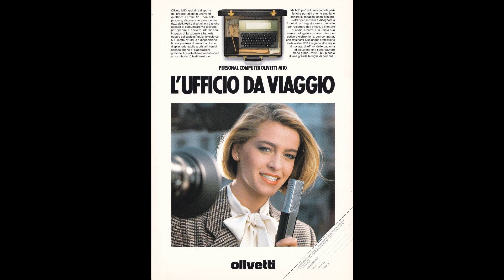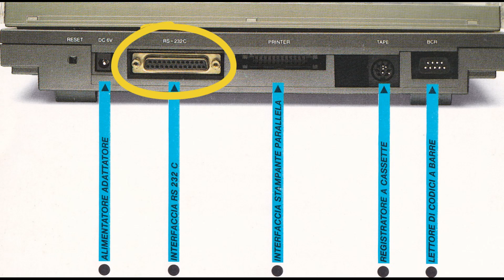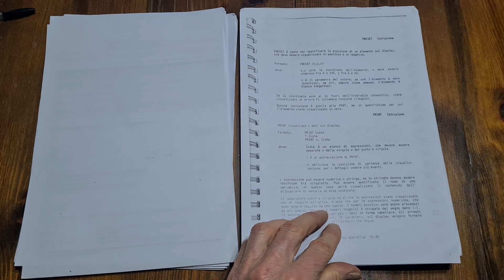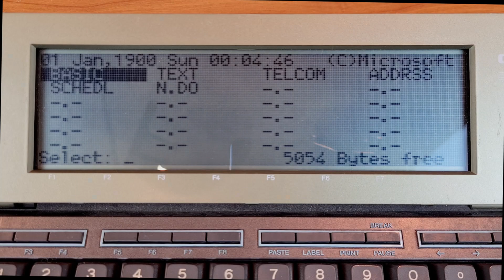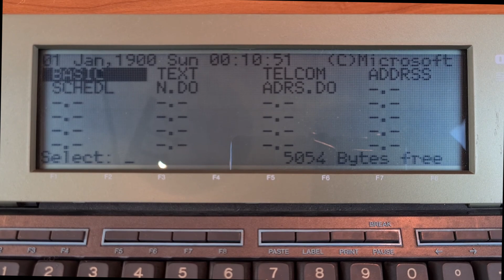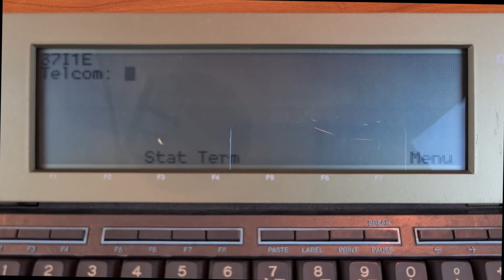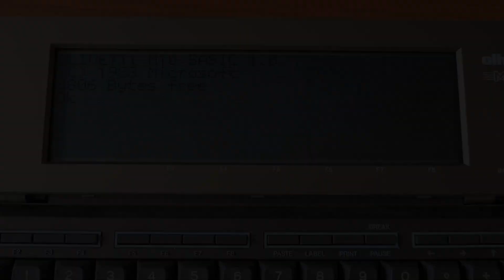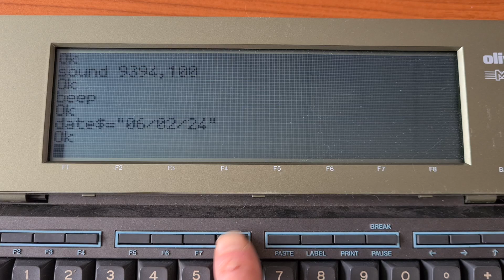Olivetti M10: come si usavano i notebook nel 1983 (Video n° 108)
Nel 1983 esistevano già i laptop, non avevano ovviamente le prestazioni di quelli attuali, ma si potevano collegare tramite reti locali o telefoniche, si potevano collegare a stampanti, lettori codici a barre, e si registravano i dati su lettori di cassette musicali.
Tra le applicazioni c'era un programma di videoscrittura antenato di Windows Word e una rubrica telefonica.
Il tutto con una CPU da 2.4MHZ, una RAM da 8K e 4 pile da 1.5 volt.